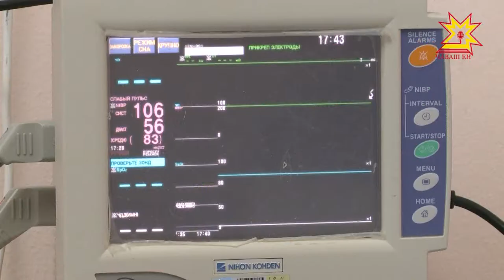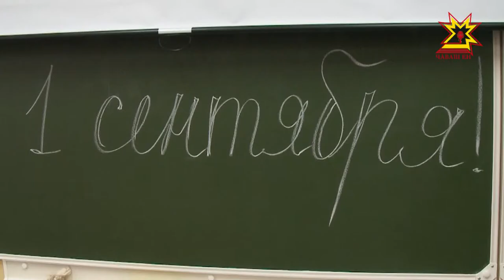«Чечек ĕмĕрĕ - илемлĕ, анчах кĕске»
Чечек ĕмĕрĕ - илемлĕ, анчах кĕске. Пархатарĕ те çеçке сарăхиччен кăна. Ăна туянса кĕсье çÿхетиччен сыхланнă укçапа чирлĕ ачасене сыватмалли хатĕрсем туянма йыхравлаççĕ шкул вĕрентекенĕсем.